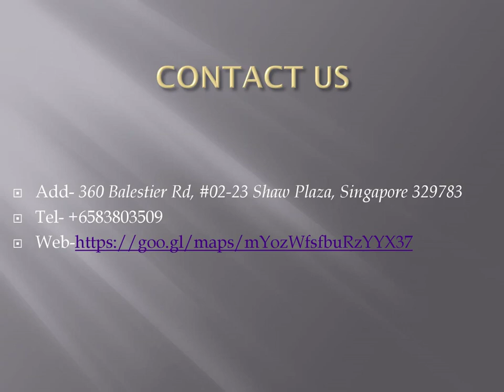Best Hotpot in Little India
If you are searching for the Best Hotpot in Little India then contact Steamov - 食尚捞 (Balestier). We offer individual hotpot stations and spacious table seating to accommodate everyone. Choose from our selection of 10 mouthwatering soup bases, including a vegetarian option, to satisfy your cravings. Relax as our attentive staff brings your chosen soup base and drinks directly to your seat. When you're finished, simply press the button to return your items. Don't miss out on this incredible culinary journey!